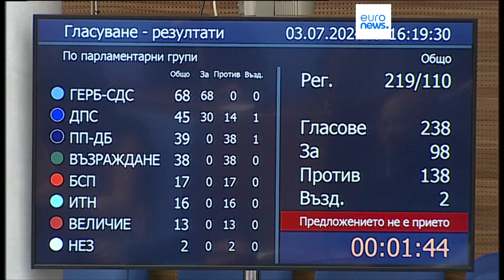El Parlamento búlgaro rechaza un Gobierno minoritario de centro-derecha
El partido GERB, que propuso el gobierno en minoría, quedó primero en las elecciones de junio, pero sólo cuenta con 68 legisladores en la Asamblea Nacional, de 240 escaños.